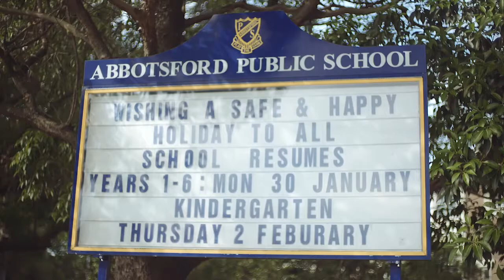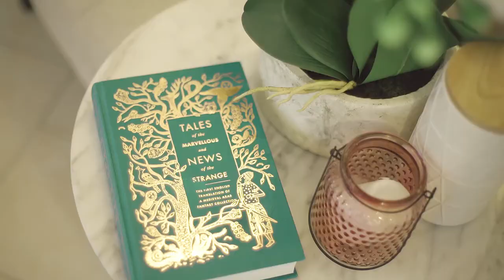2/128 Hampden Road, ABBOTSFORD, NSW - Devine Real Estate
North-East Facing Townhouse in Boutique Block of 3.

Agent Details
Roger Agha: 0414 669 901

Showcasing a stylish fusion of creative design, space and light with an emphasis on low maintenance living, this well-proportioned full brick townhouse is an exceptional alternative for house living with its spacious interiors and desirable aspect.

Focused on easy living, this home boasts three bedrooms, including a master with walk-in wardrobe and ensuite, a well-appointed gas kitchen with stainless steel appliances and stone benchtops, a separate downstairs toilet, an internal laundry, and a large open-plan living and dining area which seamlessly flows out onto the outdoor entertaining space.

This townhouse boasts an array of modern luxuries including air conditioning, floating timber floors in the bedrooms, tiles in the main living areas, plantation shutters and a large double lock-up garage.

Situated in an ultra-convenient position only minutes to parks, schools, shops and transport, this is a must to inspect!